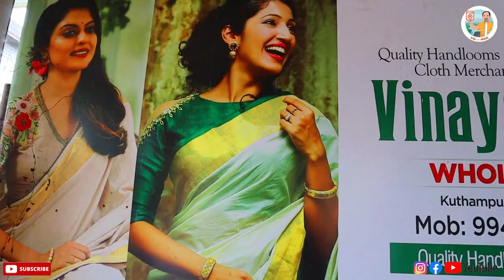കൂത്താമ്പുള്ളിയിൽ വസ്ത്രങ്ങൾക്ക് വമ്പിച്ച ഓഫറുകൾ | Kuthampuly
This video depicts the various types of clothes available at Kuthampully Vinayaka Saree Showroom.